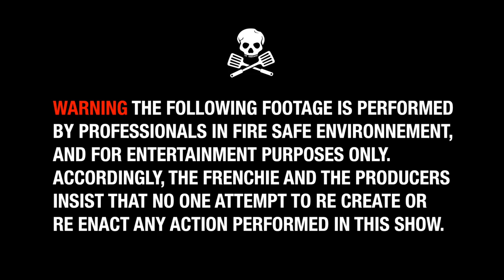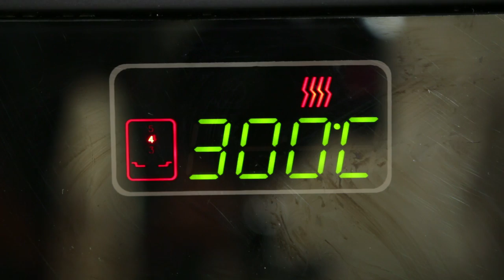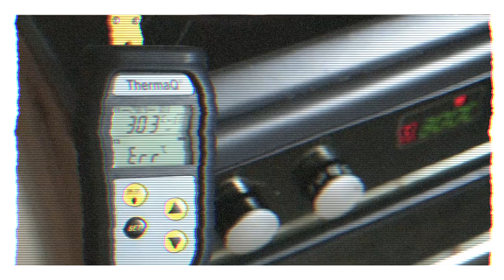#2 Homemade Pizza : Mini Brick Oven Indoors !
How to make a mini fire-brick pizza oven inside your own domestic oven. We use this crazy set up to bake something close to an Italian Neapolitan Pizza. It’s a great DIY project !

This video is part of the series named « THE PIZZA ODYSSEY »  in which we attempt at making the most perfect pizza indoors, with a classic domestic oven. Watch all the episodes right here :

for mouth watering photos and good discussions ;)

I am thinking of making a great cookbook, if you are interested, drop me a line there

Alexis Gabriel